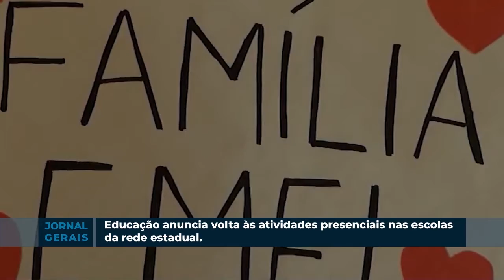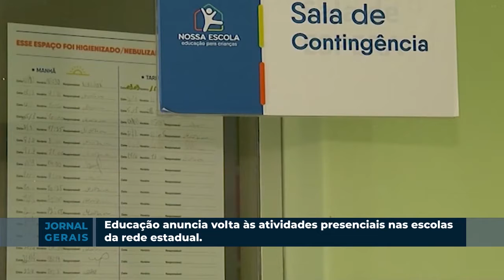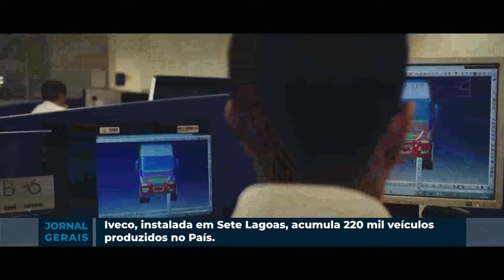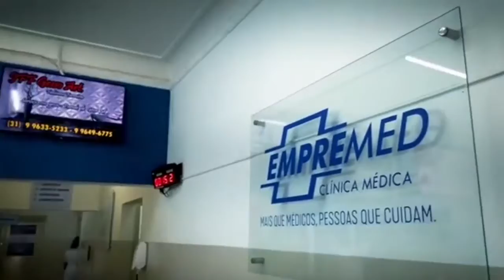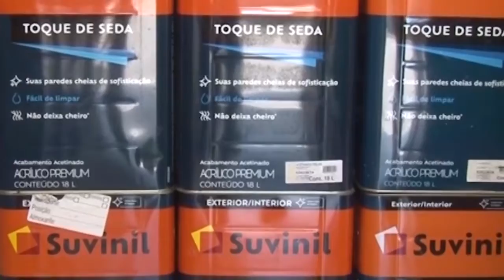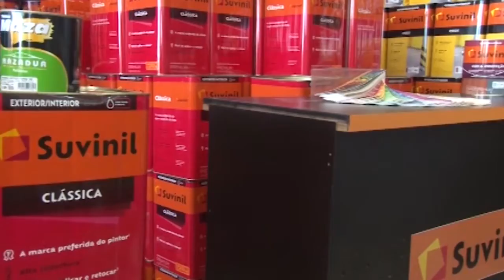JORNAL GERAIS 11-06-2021